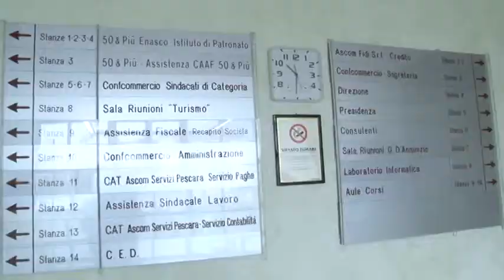Ardizzi polemico con Farinetti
Non è vero che le aziende abruzzesi sono indietro nell'export e non hanno prodotti appetibili sul mercato. Il presidente di Confcommercio Pescara Ezio Ardizzi, polemizza con l'inventore di Eataly Farinetti, che aveva lanciato la provocazione durante un convegno al marina di Pescara